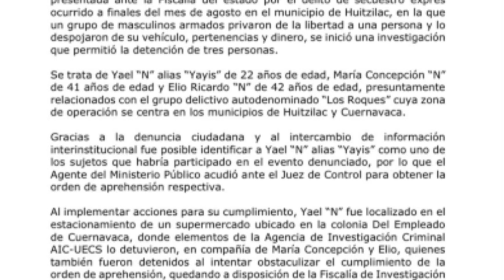En Punto las Noticias del Jueves 17 de Octubre 2024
🔴Preocupa a investigadores  persistente deterioro de la seguridad...Chiripazo en la Fiscalía, detuvieron a tres y dicen que son los responsables del caso de los investigadores asesinados… Es posible prevenir cáncer de mama… Coordinarán instancias lucha por violencia contra mujeres… Esto y más en el resumen informativo más importante de Morelos.